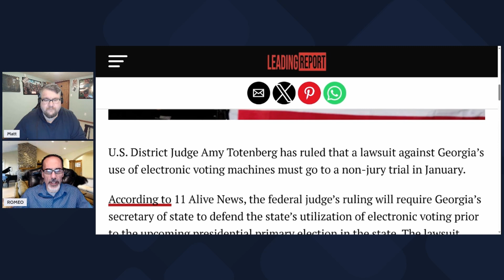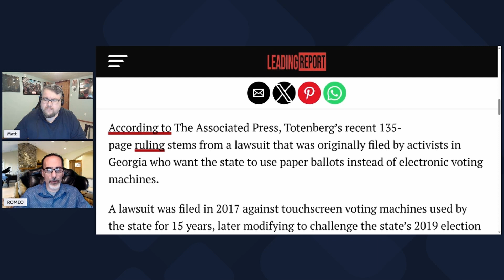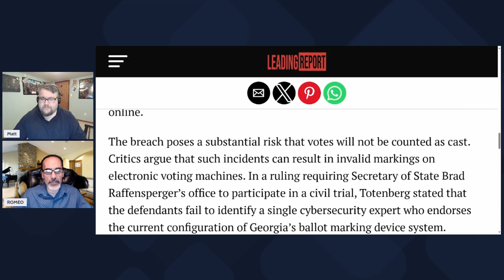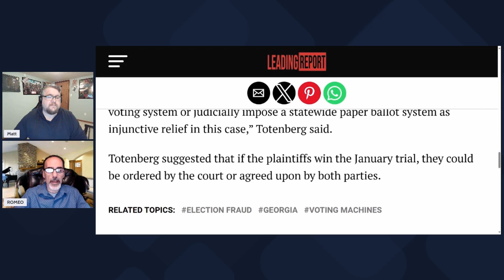Judge Rules Georgia Voting Machine Case Must Go To Trial